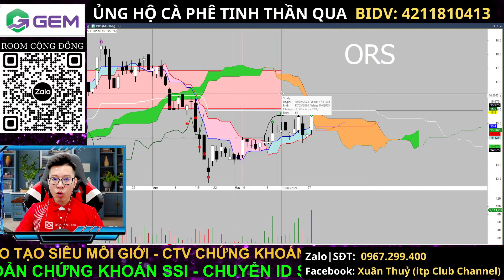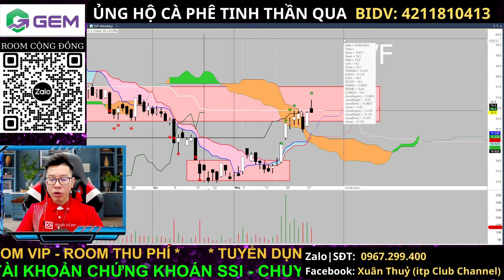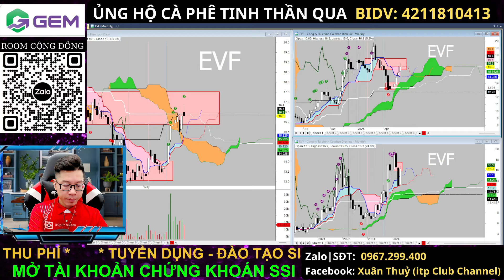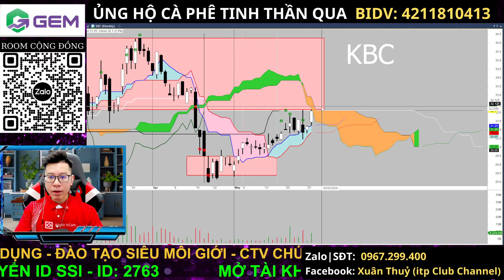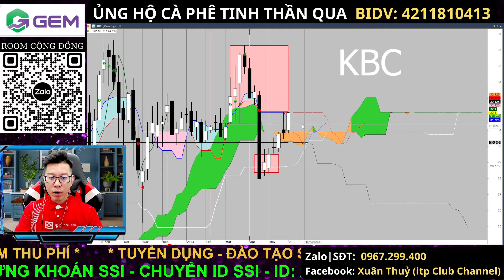Phân tích cổ phiếu tiềm năng EVF, ORS, KBC | Điểm mua cổ phiếu EVF, ORS, KBC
Nhận định thị trường chứng khoán. Chương trình nhận định chứng khoán kịch bản khả năng trong dài hạn, trung hạn cũng như ngắn hạn dành đến anh chị hàng ngày. Trong video livestream này Cường và ae ITP cùng anh chị nhận định diễn biến của thị trường chứng khoán hôm nay diễn biến thế nào, khả năng trong ngắn trung hạn trong thời gian tới?

👉 Mời cafe ủng hộ qua stk : BIDV- 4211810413-  Ngô Xuân Thuỷ